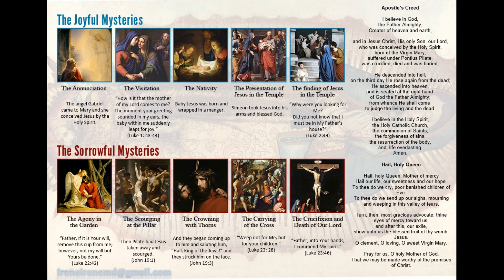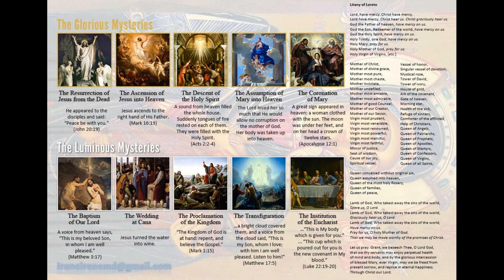Rosario/ Rosary in Latin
General Rosary in Latin
Without Scriptural Mysteries

This is real raw rosary prayer, as is, unpolished, without sophisticated equipment or studio.

My voice was not processed/ edited to make it sound nicer, it is 100% organic. All real, raw, untouched, and natural. You can even hear the background noises that’s all live and natural.

I am currently taking in donations of any kind of support, including the rosary prayer in other languages, language coaching, or even your own voice to be included into my channel!

My goal was initially just to present the rosary in 80 languages to the Divine Mother Mary, but as time goes by, I stumble upon prayers that are rare but very much needed by many people, which I have to include here and there. Resulting in an endless collection of prayers! So please do not hesitate to contribute.